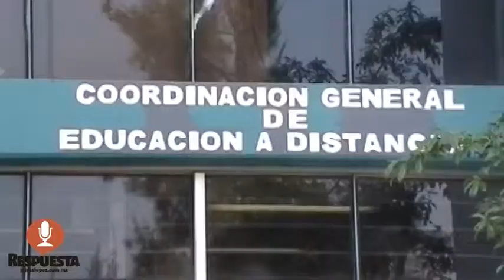LA UMNSH NO DEBE SER OBJETIVO DE PARTIDOS, PERO SÍ ABRIRSE A ESCUCHAR PLATAFORMA ELECTORAL